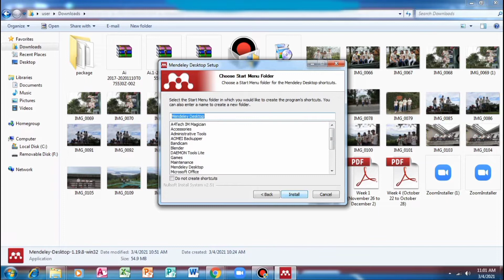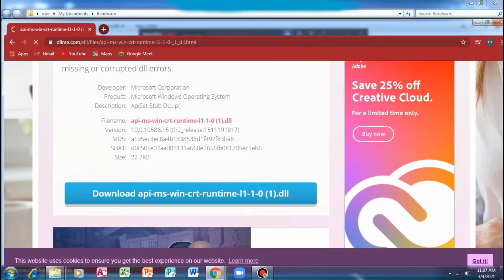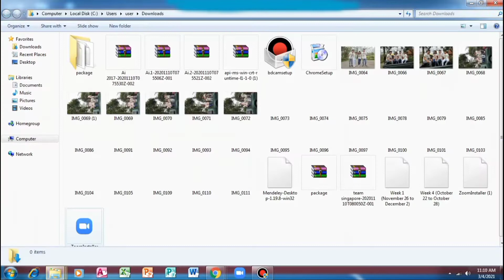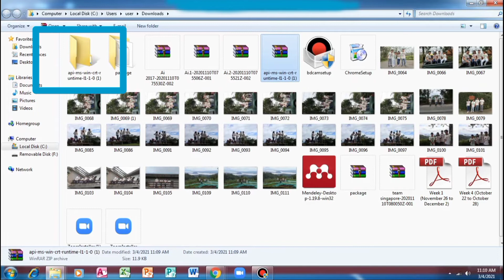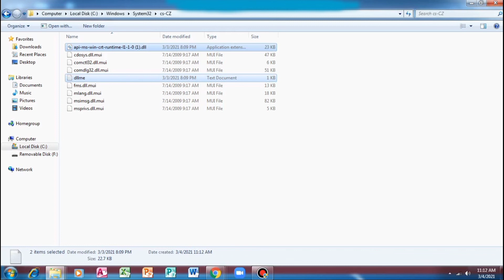api-ms-win-crt-runtime-l1-1-0.dll is missing | SOLVED✓ | Tagalog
api-ms-win-crt-runtime-l1-1-0.dll is missing
Issue
When you try to install or launch a Creative Cloud and other software applications, you get one of the following error:

ERROR WHILE INSTALLING AN APP
Windows updates from Microsoft required to install this product are not available on this computer. Please install the required updates and try again.

ERROR WHILE LAUNCHING AN APP
The program can't start because api-ms-win-crt-runtime-l1-1-0.dll is missing from your computer. Try reinstalling the program to fix this problem.

Brain Friz is a channel that will provides you a videos regarding computer and technology tutorials as well as unboxing devices that surely will help you.
Thank you for your support Team Brainy. See you on my next video.

api-ms-win-crt-runtime